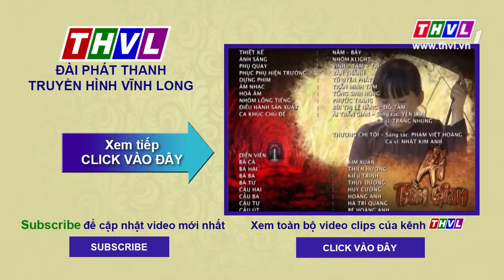THVL | Ải trần gian - Tập 8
Phim Việt Nam: Ải trần gian

Tú bước chân vào nhà hội đồng Bùi với danh nghĩa vợ mới cưới của cậu ba Lâm. Từng chuỗi âm mưu nhằm vào ba Lâm và nhà họ Bùi dần được Tú xếp đặt chu đáo. Với 1 cô gái thông minh như Tú, cô gần như không gặp sự cản trở nào… Nhưng khi những tấn bi kịch dần bày ra trước mắt như ý nguyện, liệu rằng cô có thấy hạnh phúc hơn.

Phim do THVL sản xuất với sự tham gia diễn xuất của Kim Xuân  Kiều Trinh  Ngọc Lan  Quỳnh Lam  Hoàng Anh  Hà Trí Quang …và sẽ được giới thiệu vào lúc 20h các ngày từ thứ Hai đến thứ Bảy trên sóng THVL1. Bắt đầu từ 18/04/2015